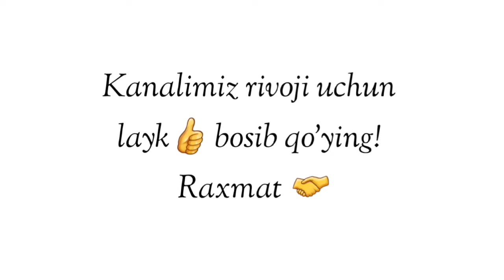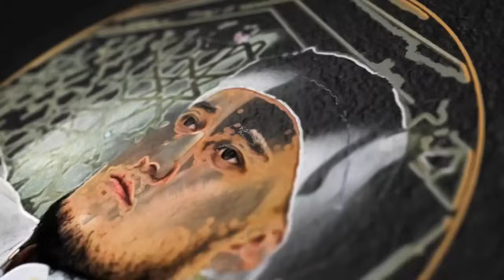Абдуллох Домла-Насух товба қилган одамга Аллохни сўзи!-Abdulloh Domla